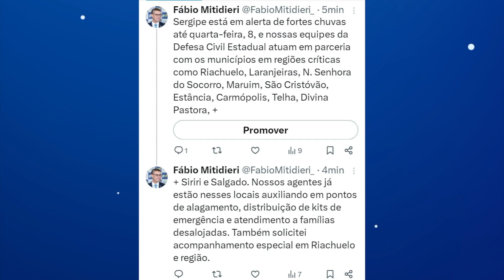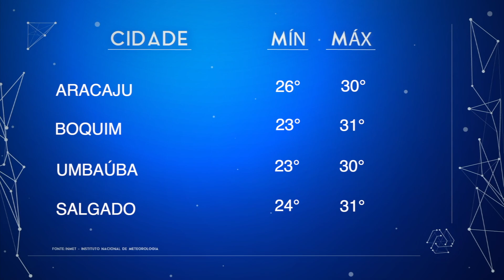Previsão do tempo para a quarta-feira, 08/08/2024